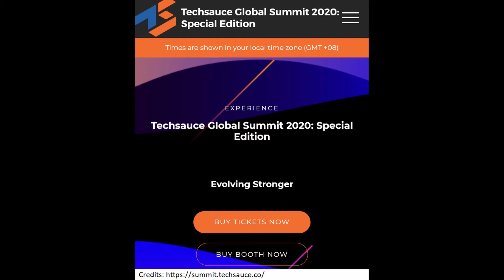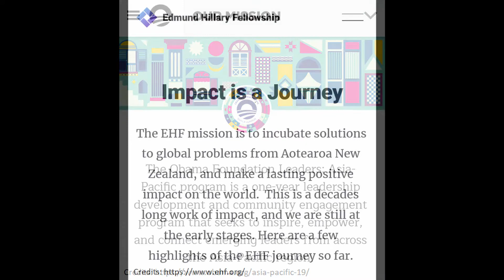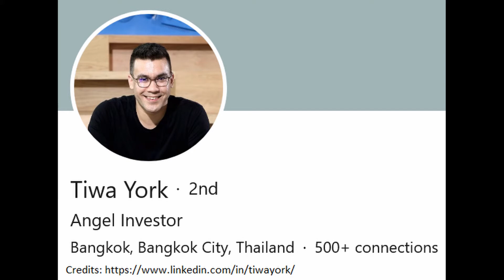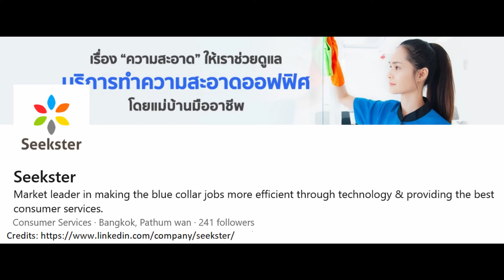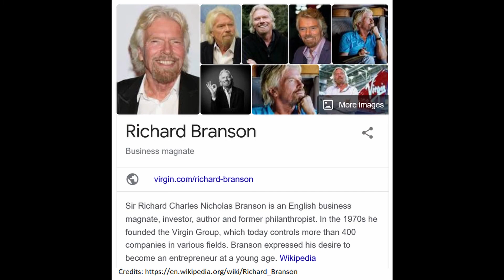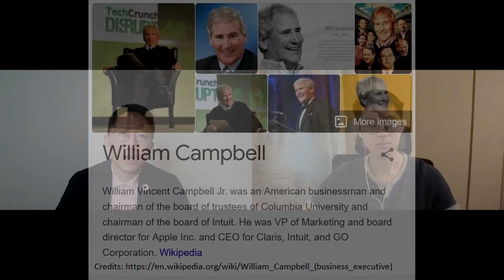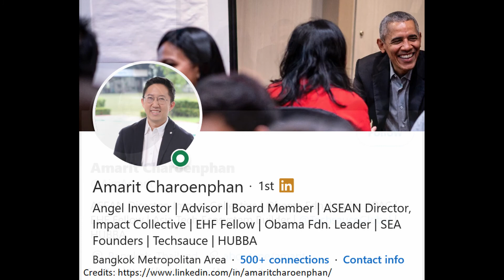Understanding your life's success metrics with Amarit Charoenphan (Hubba & Techsauce Co-Founder)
Amarit Charoenphan (@aimamarit) is a Thailand angel investor, coach, and consultant to ecosystem hubs and leaders in over 30 cities on how to build tech communities. He shares his journey being an angel, direction on how young dreamers should find their passion, and getting your life's key metrics inline allows you to be more centered and positive.

Chapters:
00:00 Introduction
00:20 Interview with Amarit
1:13:42 My takeaways

Do let me know your own takeaways!

Trillion Dollar Coach: The Leadership Playbook of Silicon Valley's Bill Campbell